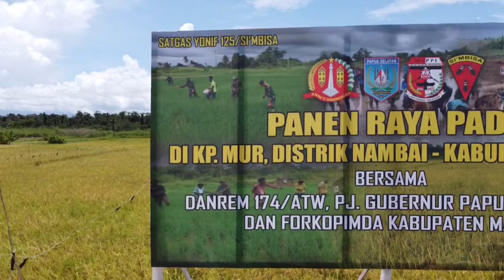Gembira, Masyarakat Papua Sukses Panen Padi di Lahan Satgas Simbisa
Subscriber Channel ini untuk terus melihat perkembangan dan mendapatkan video dari kami, dari Papua Ufuk Timur Indonesia, terimakasih.

Hamparan tanaman padi yang telah menguning pertanda siap panen, membawa keberkahan bagi Satgas Yonif 1 25/Simbisa, di Kampung Mur, Distrik Nambai, Kabupaten Mappi Papua.

Setelah sekian lama penantian dan melakukan perawatan, kini tiba saatnya melakukan Panen Raya Padi di lahan Persawahan Satgas Yonif 125/SI’MBISA yang berada di Kampung Mur, Distrik Nambai, Kabupaten Mappi, Kegiatan Panen Raya Padi ini dilakukan oleh Komandan Korem 174/ANIM TI WANINGGAP Brigjen TNI Agus Widodo. S.I.P., M.Si., dan PJ Gubernur Papua Selatan Prof. Dr. Ir. Apolo Safanpo ST,. MT., beserta rombongan pada hari Senin (12/2/2024).

Panen Raya Padi tersebut merupakan Program Ketahanan Pangan yang dicanangkan oleh Kepala Staf Angkatan Darat (KSAD) Jenderal TNI Maruli Simanjuntak, M.Sc. sebagai upaya untuk memantapkan ketersediaan pangan yang bersumber dari produksi lokal dalam rangka memperkuat Ketahanan Pangan Nasional.

Dalam sambutannya, PJ Gubernur Papua Selatan menyampaikan apresiasinya terhadap Program kepedulian TNI untuk mengerjakan lahan-lahan tidur, sehingga dapat dimanfaatkan dengan baik. Menurutnya, hal ini merupakan suatu terobosan yang sangat luar biasa.

“Sebagai Gubernur, saya mengapresiasi apa yang dikerjakan oleh bapak Danrem dan Dansatgas Yonif 125/SMB beserta seluruh anggotanya ini sudah sangat luar biasa. Diharapkan kolaborasi ini tetap berjalan dengan baik dan produktifitas akan meningkat, sehingga masyarakat di sini keluar dari kondisi sulit,” ucap Gubernur seraya memberikan jempol kepada seluruh anggota TNI yang berada di lokasi kegiatan.

Sementara itu, Danrem 174/ATW dalam sambutannya menyampaikan bahwa pelaksanaan Panen Raya Padi ini adalah bukti kesungguhan dan kerja keras dalam sinergitas yang tinggi dari seluruh elemen pemerintah dan masyarakat, yang tentunya akan berdampak bagi peningkatan kesejahteraan masyarakat di wilayah ini.

Lebih lanjut Brigjen Brigjen TNI Agus Widodo menyampaikan ucapan selamat dan terima kasih serta penghargaan yang setingginya atas kesungguhan, kerja keras dan kerjasamanya kepada Satgas Yonif 125/SMB beserta seluruh elemen pemerintah dan masyarakat, hingga berhasil melaksanakan Panen Raya, sebagai wujud nyata upaya mendukung peningkatan swasembada pangan di daerah ini.

“Saya berharap pelaksanaan program peningkatan Swasembada Pangan di willayah Papua Selatan dapat terus dipertahankan dan ditingkatkan, lewat koordinasi dan sinergitas yang tinggi antara semua unsur baik itu TNI AD, Dinas Pertanian, Pemerintah Daerah dan seluruh masyarakat petani sebagai Pahlawan Swasembada Pangan,” demikian harap Danrem.

Dansatgas Yonif 125/SMB, Letkol Inf Ronald Manurung, menambahkan bahwa Satgas Yonif 125/SMB akan terus memberikan kontribusi terbaik untuk meningkatkan kesejahteraan masyarakat.

“Dengan adanya panen raya padi di Kampung Mur tersebut, diharapkan menjadi contoh bagi masyarakat wilayah Kabupaten Mappi dalam memanfaatkan lahan kosong menjadi sumber ketahanan pangan masyarakat.” Ujarnya.

Pada kesempatan itu PJ Gubernur Papua Selatan dan Komandan Korem 174/ATW beserta rombongan juga memberikan bantuan sosial berupa paket sembako kepada masyarakat. Kegiatan tersebut juga dihadiri Oleh Dr. Ir. Apolo Safanpo ST,. MT(Pj Gubernur Papua Selatan) Beserta Rombongan, Brigjen TNI Agus Widodo S.I.P., M.Si(Danrem 174/ATW), Kolonel Inf Frits WR Pelamonia (Kasrem 174/ATW), Kolonel Inf Ahmad Daud (Kasiops Korem 174/ATW), Letkol Inf Ronald Manurung (Dansatgas Yonif 125/SMB), Letkol Czi Ali Akbar (Dandim 1704/Mappi), Bapak  Michael R. Gomar (Pj. Bupati Kab. Mappi) beserta rombingan,  Marwan (Ketua Bawaslu), Ketua KPU Kab. Mappi, Para Kepala OPD Kab. Mappi Berserta seluruh masyarakat distrik Nambai @TNIAngkatanDarat @PuspenTNI @novipetanihappy @TRANS7Official